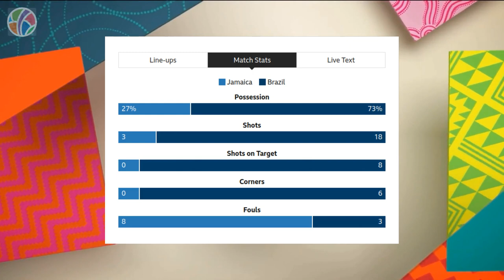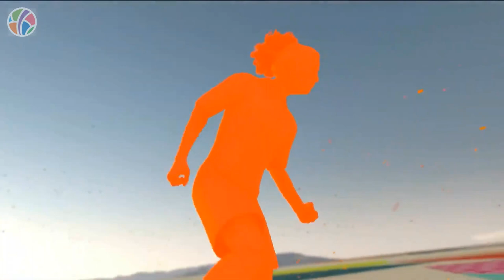Jamaica vs Brazil | Group F | FIFA Women's World Cup 2023 | Highlights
Relive the thrilling clash between Jamaica and Brazil in Group F of the FIFA Women's World Cup 2023! Jamaica's manager Lorne Donaldson celebrates a historic moment as his team reaches the last 16 for the first time, leaving Brazil stunned. A resilient defensive performance by Jamaica seals their remarkable journey, while Brazil's hopes are dashed after a goalless draw. Witness the emotion and determination as Jamaica defies the odds, and hear from the players themselves about their journey.